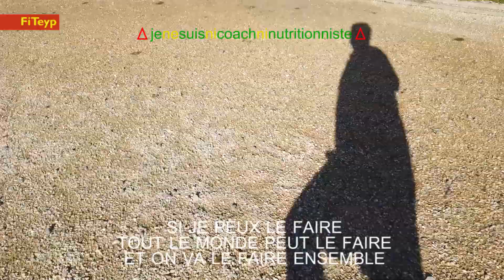[Se mettre à courir 🏃‍♀️ ] semaine 8 jour 2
Dernier circuit du programme !
On ne change pas une équipe qui gagne donc c'est exactement le même que la semaine précédente : 5 x 50 m (slalom + montées de genoux + course + talons-fesses, avec 50 m de récupération entre chaque) et 3 minutes pour reprendre mon souffle entre chaque circuit.

Si cette vidéo t'a plu :
like la 👍
partage la 📳
🅰️🅱️🅾️nne-toi
commente la 📰

et sur Instagram : @fiteyp_officiel